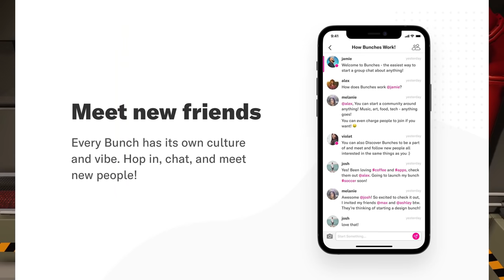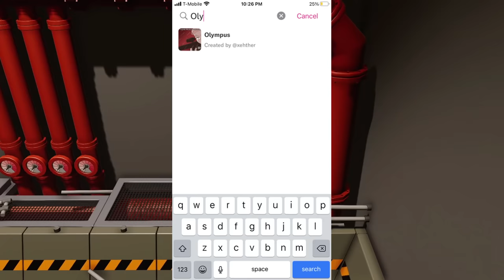What If Naruto was an Uchiha | The Movie